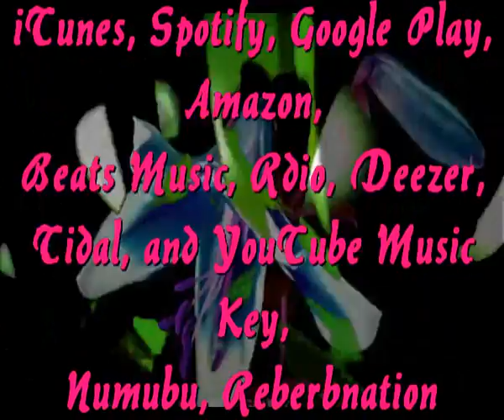Esperare para besarte